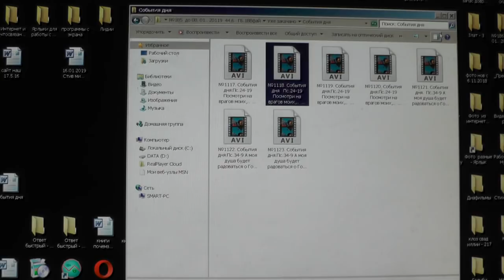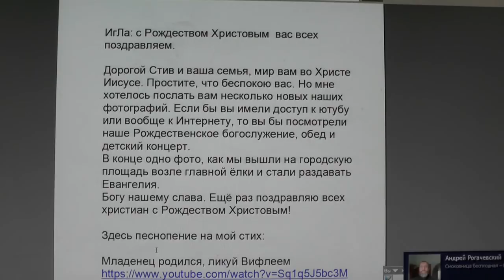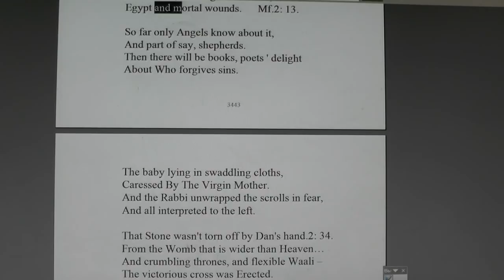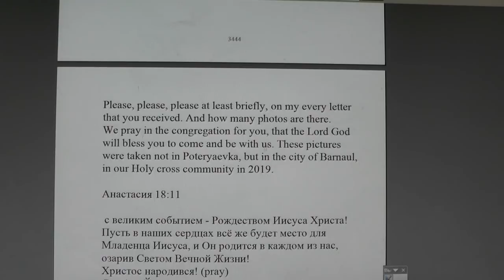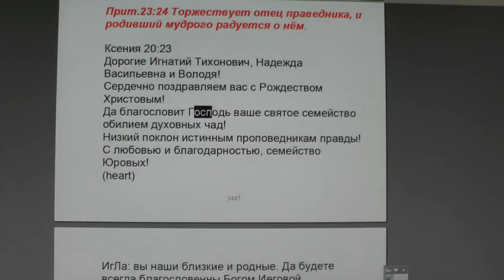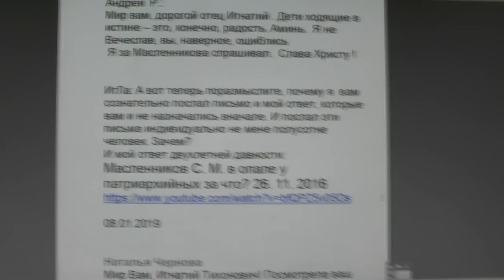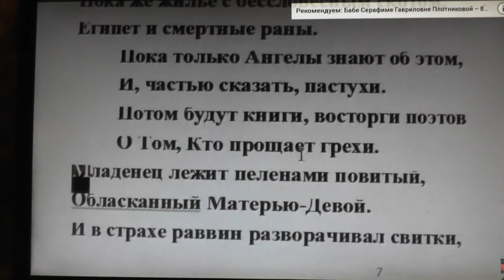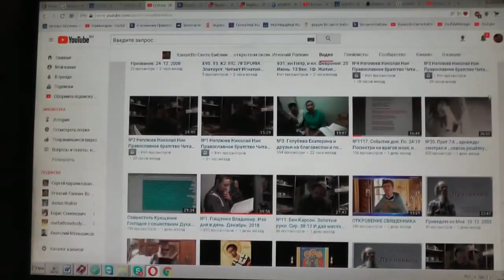№1118. События дня. Пс. 24 :19. Посмотри на врагов моих, и какою... 07.01.2019